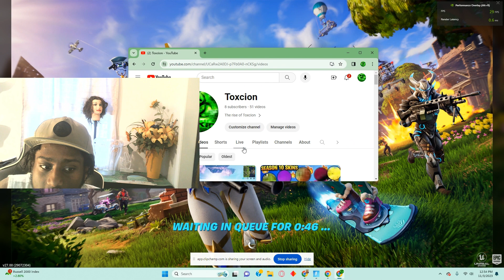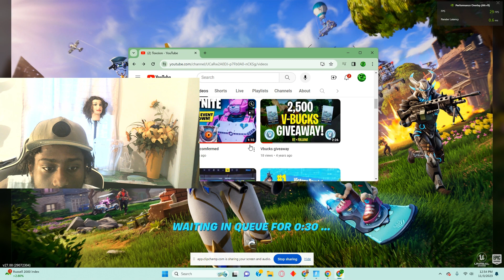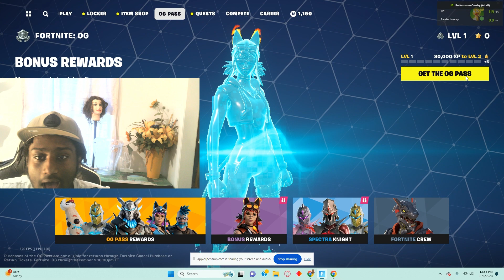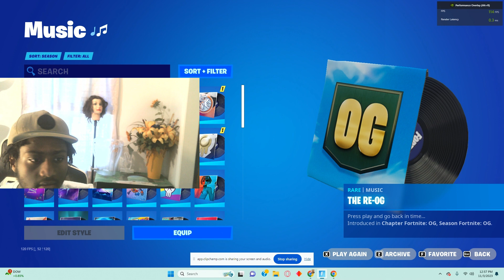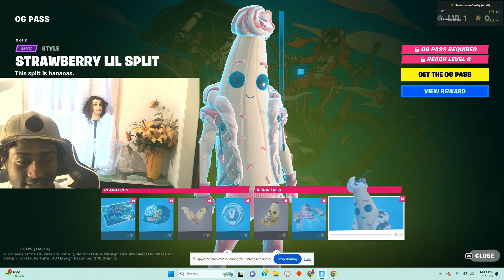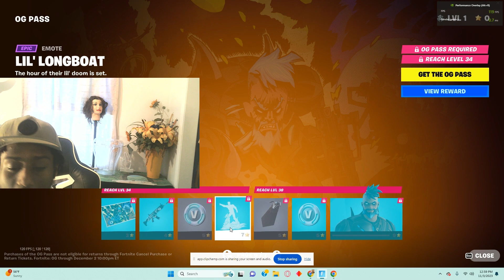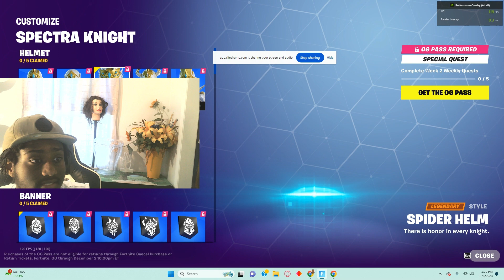Fortnite Chapter 1 Season 5 Battlepass Review